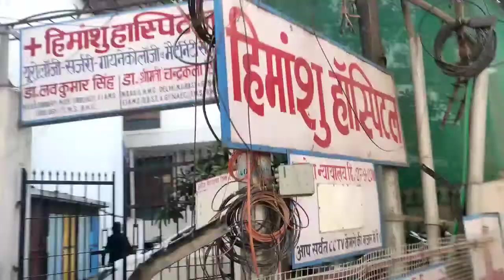Varanasi police line | pagal khana | Dindayal Hospital | ESI Hospital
Varanasi police line | pagal khana | Dindayal Hospital | ESI Hospital | @पागलखाना रोड

Hello friend I am Anil Mishra you are watching my Ani Think Vlog

This video is a motion video of facilities in Pandeypur Varanasi area. In this video you will see Temple Model Shop Traffic Police Line Ground of Police Line Deendayal Hospital ESI Super Specialty Hospital  Varanasi Mental Hospital and many more